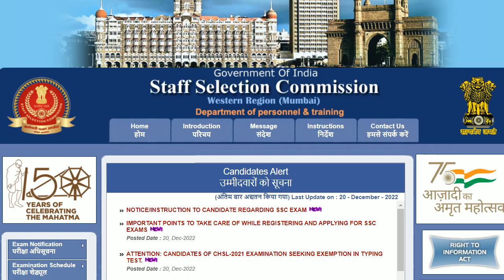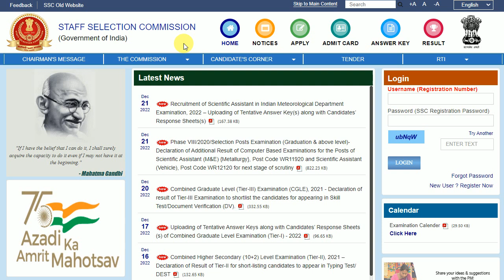SSC GD Admit Card 2023 Kab and Form Status kaise check karen || SSC GD Admit card kab aayega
ssc gd admit card 2023 kab aayega or ssc gd form status check kab karen kaise karen

Note - दोस्तों यह है कोई नॉर्मल बुक नहीं है इसमें आपको सबसे महत्वपूर्ण प्रश्नों का निचोड़ दिया गया है तो यह एग्जाम के इस अंतिम समय में आपके लिए वरदान साबित होने वाली है.
और यह E-Book आपको और कहीं नहीं मिलेगी यह study job line के द्वारा ही बनाई गई है इसलिए आप इसे ऊपर दिए गए लिंक से ही डाउनलोड कर सकते हैं.

अगर आपको बुक डाउनलोड करने में कोई समस्या हो तो आप हमें इस पर संपर्क कर सकते हैं...

ssc gd exam 2022-23 ssc gd admit card kab aayega or kaise download karen and ssc gd constable admit card 2023

ssc gd exam postpont news and ssc gd constable exam date 2023 and ssc gd exam date news
ssc gd constable 2022 new update and ssc gd new update 2022 and ssc gd 2022 study job line ssc gd 2022 news  SSC GD 2022 भर्ती में 3 बदलाव || Notification जल्दी देखें - Important Change || SSC GD Constable